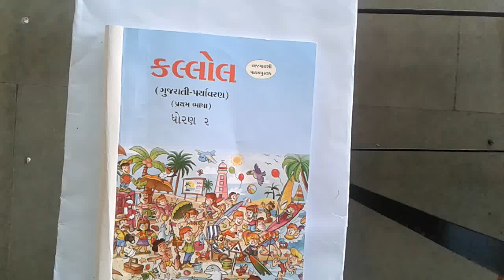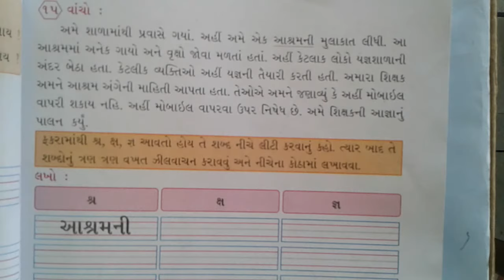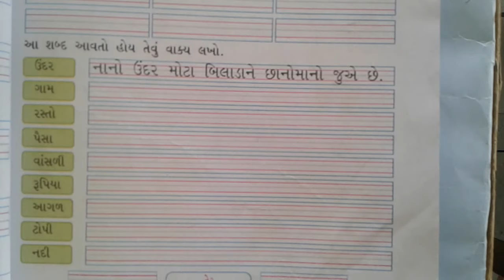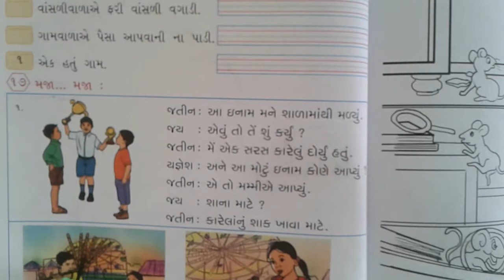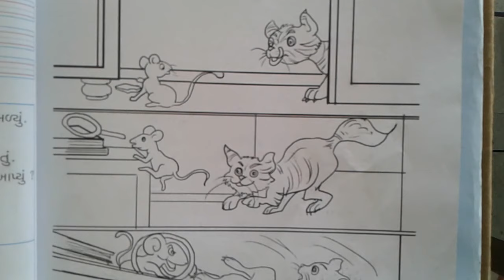ધોરણ ૨, કલ્લોલ ગુજરાતી પર્યાવરણ શરણાઈ, ઢોલક અને રંગ ભાગ ૩